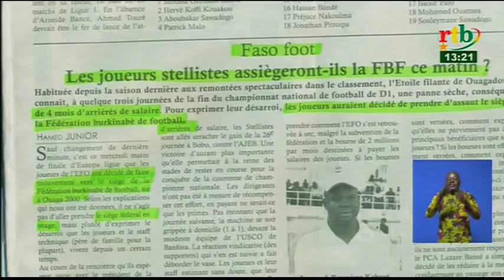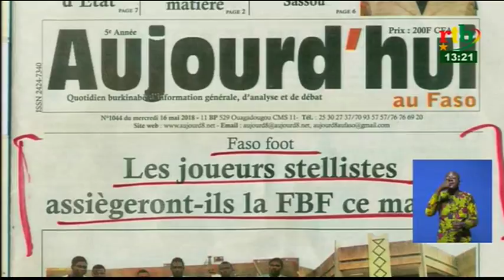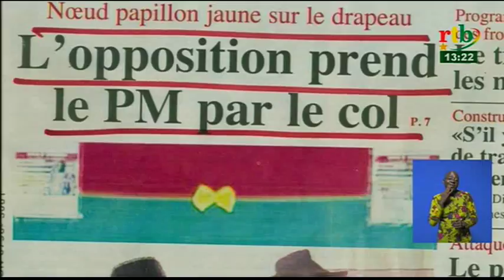RTB - Revue de presse du 16 mai 2018